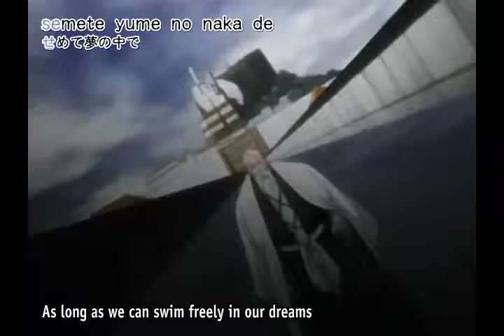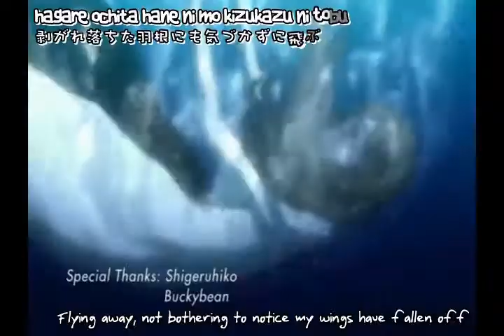Bleach - Hero - Skillet - MHP Secret Santa For XxPhantomsAngelxX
A/N Sorry its so late I had relatives around for christmas so i didn't really have any time to make an AMV I had a BETA done but I wanted to do a full vid since I haven't done a full vid in a while XD so my first vid of the year and I hope you all like ^_^  There isn't really a story to it although normally I would do a story but I didn't know what your fav Bleach characters were so I tried to add a little of everyone. ^_^

Anime:Bleach
Song:Hero
Artist:Skillet